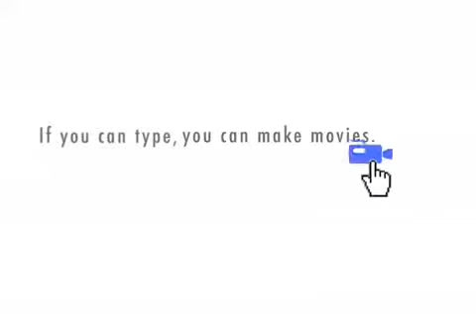muni bond market concerns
Not everyone knows what they're buying these days